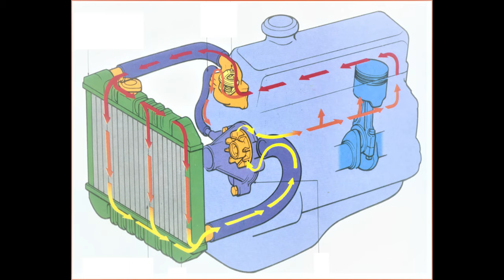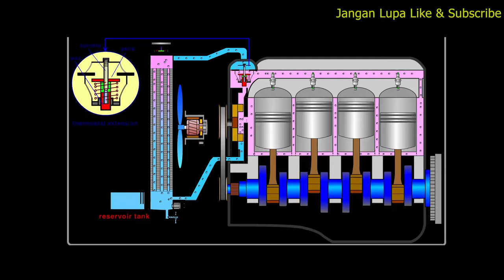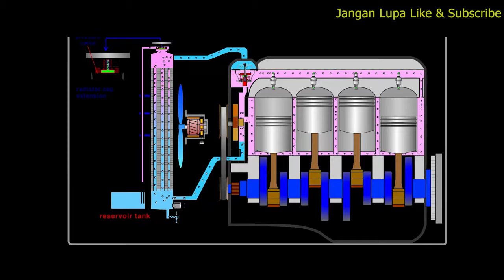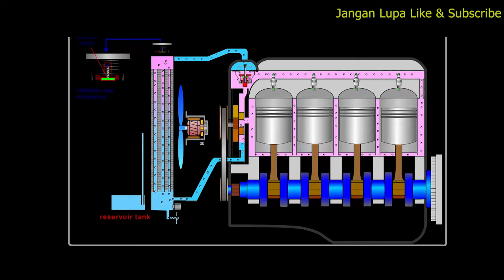Cara Kerja Sistem Pendingin Pada Mesin dengan Animasi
Penjelasan mengenai sistem pendingin air dengan animasi